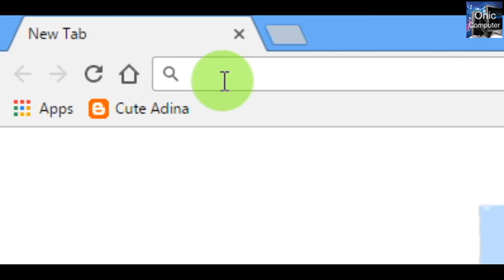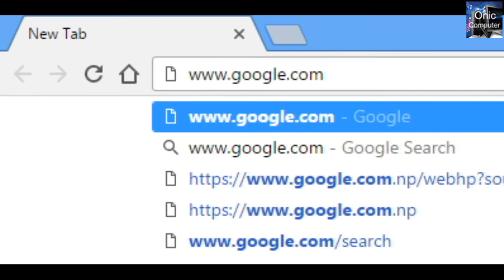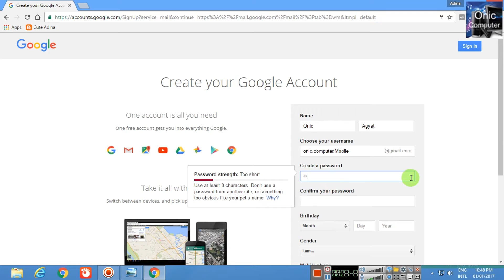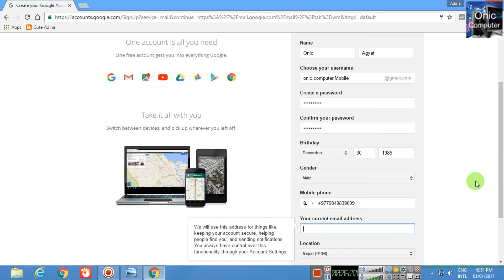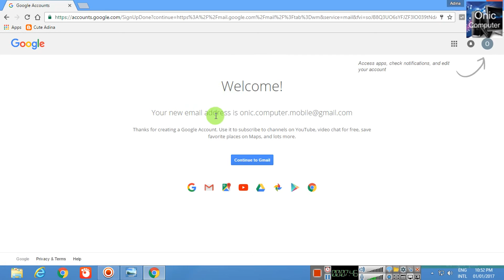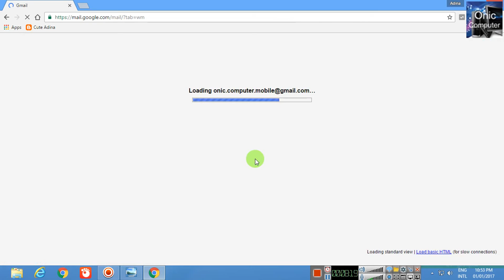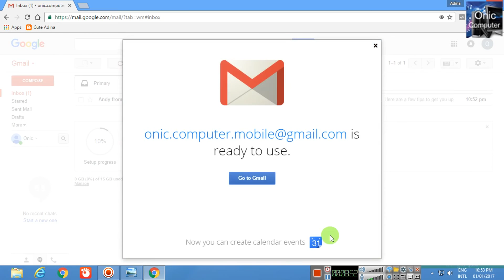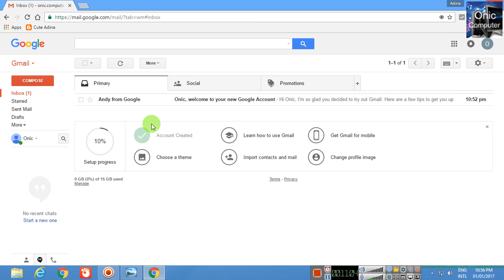How To Create Google Account or Gmail ID II Watch Tutorial and Learn To Make Gmail in Nepali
How To Create Google Account or Gmail ID 2017 II Watch Tutorial and Learn To Make Gmail in Nepali
This tutorial walks you through creating an email account with Google's GMail. We will have more tutorials on how to utilize these tools.